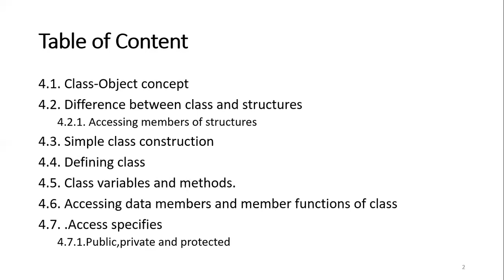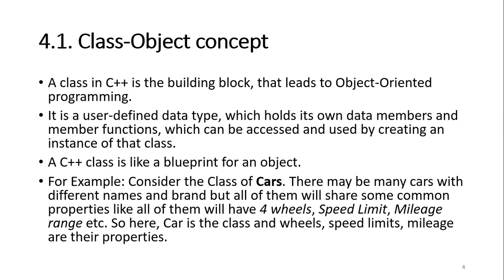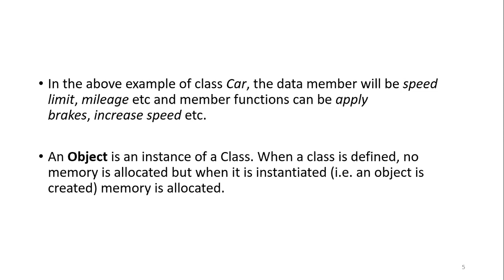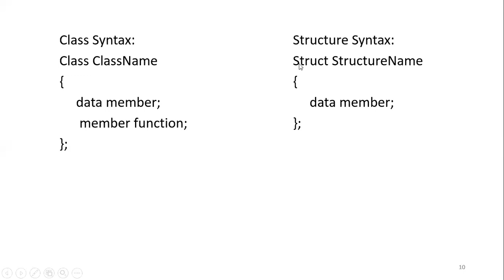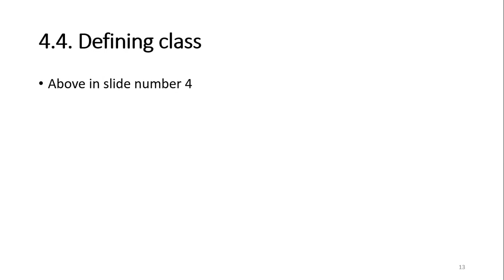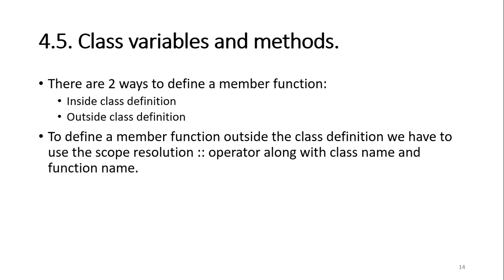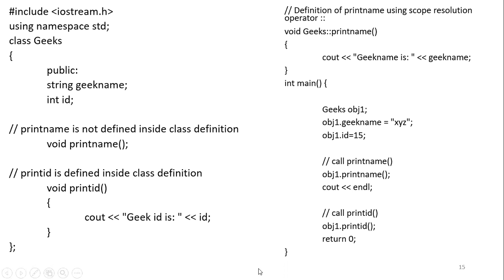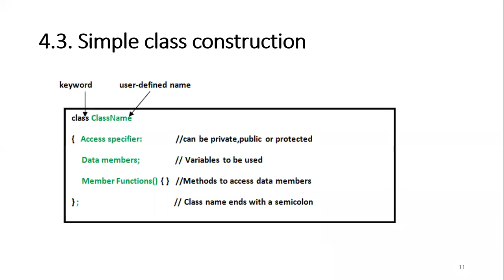OOP || LECTURE -3 || CLASSES AND OBJECTS || BUSS || Class 10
In this video, i described about class and object, how to define a class and object, how to access the member of the class, how to initialized the object and short explanation about the access specifiers.
This video is for the student of BUSS who are unavailable for online classes due to COVID-19.